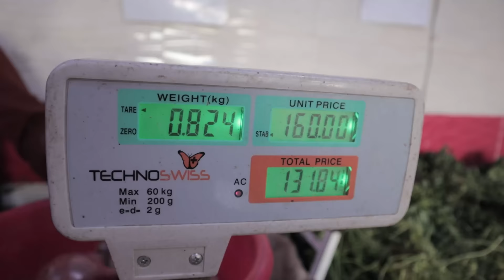تحدي الطبخ مع فتاة 👧 في البرية🌲😱شوفوا شكون لربح😂🔥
page facebook
لقناة الرسمية : 👇
-سلام الإخوان معرت كفاش هانشكركوم على هاد التفاعل ديالكم ليماكنتش كنتوقعو.
-سبحان الله وبحمده .. سبحان الله العظيم .. ❤️
-إنشاءالله إكون خير ❤👌..